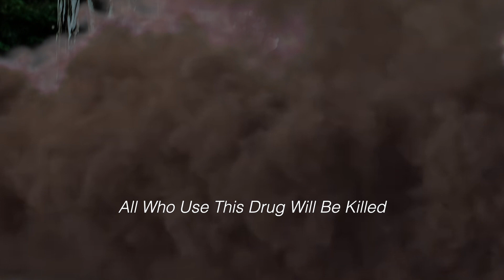Drug PSA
We have an important public service announcement: Don't do drugs!